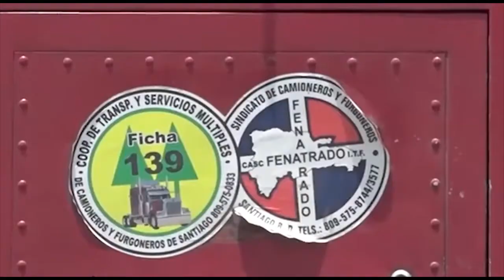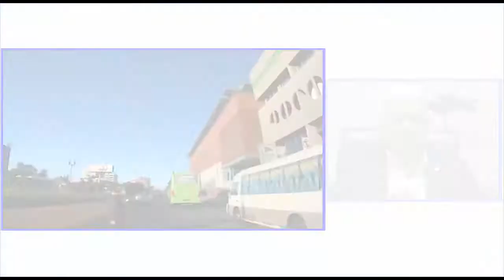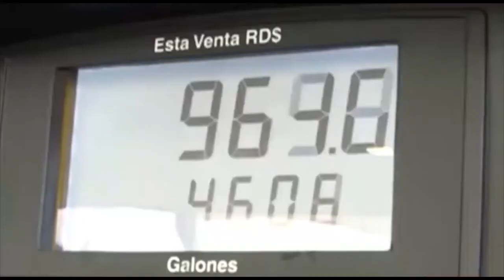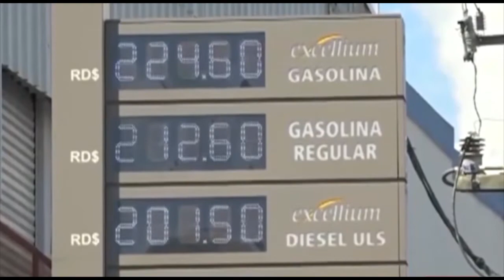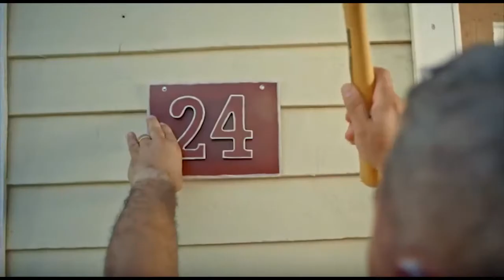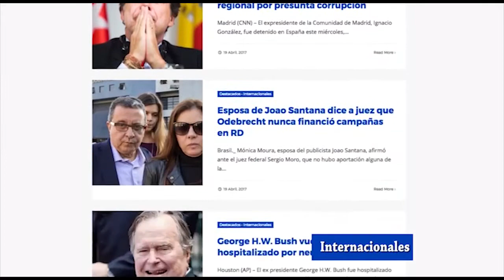🔴 Ley de Hidrocarburos, la canasta básica y el 30% de las AFP 🔴 Programa Conversando con Hesmirna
La periodista Hesmirna Mateo habla sobre tema de actualidad con los legisladores Ricardo de los Santos y Máximo Castro Silverio. En el programa Conversando con Hesmirna.

Conoce en este periódico digital las más importantes noticias.